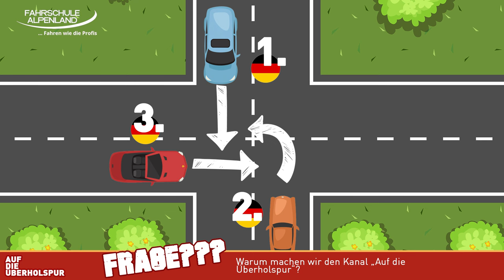Hör NICHT auf die DEUTSCHEN und deine ELTERN!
Es gibt viele gute Videos auf Youtube zum Thema Fahrschule und Führerschein, deine Eltern und Großeltern haben viel Erfahrung im Straßenverkehr. Trotzdem solltest du nicht auf beide hören - also nicht bei allem.

Die Erklärvideos aus Deutschland sind qualitativ hervorragend, behandeln aber nur deutsches Recht. Bei deinen Eltern/Großeltern liegt die Führerscheinprüfung wahrscheinlich schon lange zurück und es hat sich in den letzten Jahren viel geändert. Diese und noch mehr Gründe sprechen dafür, sich unsere Videos anzusehen.

KAPITEL
0:00 Einleitung
0:20 Die Deutschen
2:58 Deine Eltern/Großeltern
5:03 Abspann
ENDE KAPITEL

Womit machen wir diese Videos?